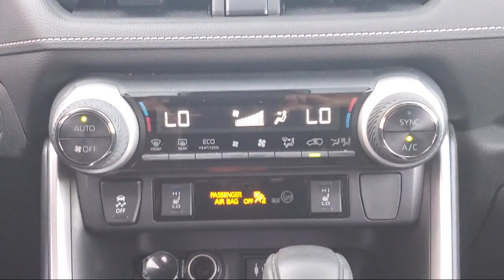2019 Toyota RAV4 XLE Fairfield, Vacaville, Vallejo, Napa, Benicia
2019 Toyota RAV4 XLE Stock Number: YT3754 Vin:JTMP1RFV9KD021654.